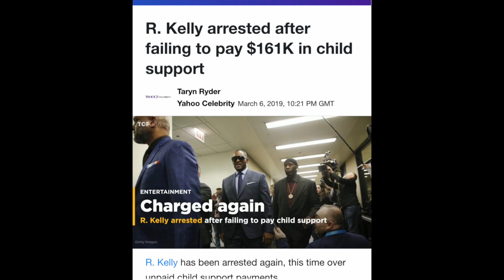BREAKING: R.Kelly Back In Jail After These New SHOCKING Developments!!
Barely a week after he was bailed out of jail while facing sex abuse charges, R. Kelly was taken back into custody on Wednesday for failing to pay his ex-wife more than $160,000 in child support.

Mr. Kelly’s return to jail came just hours after the airing of his first interview since he was charged with 10 counts of aggravated criminal sexual abuse in connection with four women, three of whom prosecutors say were underage at the time. He was released last week on a $100,000 bond paid by a friend after several days of apparently struggling to come up with the money.

In the interview, with Gayle King of “CBS This Morning,” he was emotional and unyielding. He denied having had sex with underage girls and portrayed himself as a victim of a social media-fueled smear campaign.

Mr. Kelly, 52, whose real name is Robert Kelly, screamed, cursed and pleaded to the camera.

“Hate me if you want to, love me if you want,” he said. “But just use your common sense. How stupid would it be for me, with my crazy past and what I’ve been through — oh, right now I just think I need to be a monster, hold girls against their will, chain them up in my basement, and don’t let them eat, don’t let them out!”